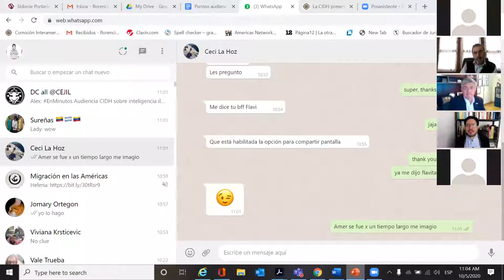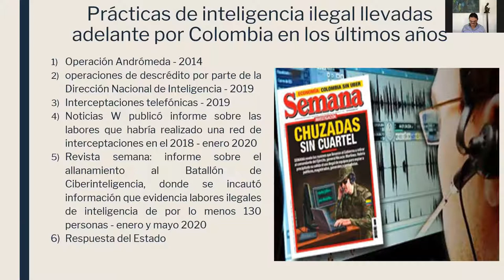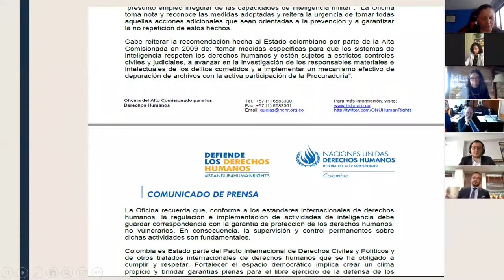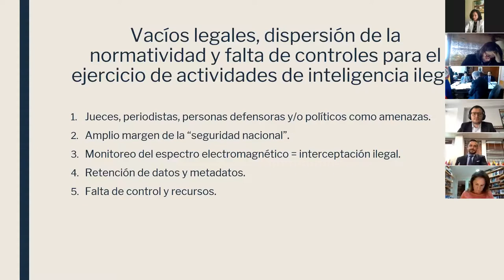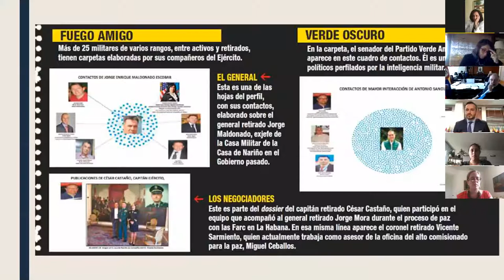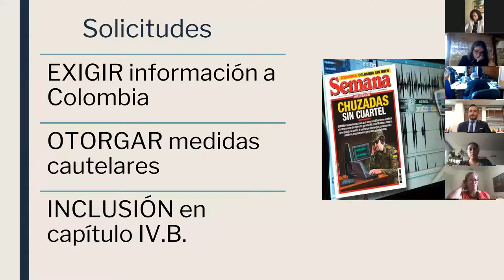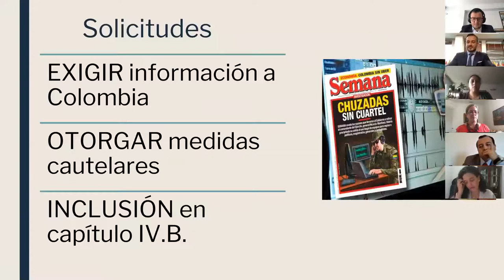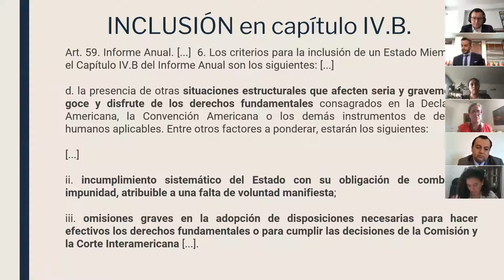PS177 - Audiencia - Prácticas de interceptaciones ilegales en Colombia